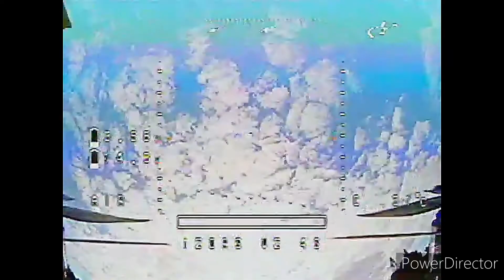iflight Turbobee 120rs v2 4s fw 4.2.3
another day of tuning, still a bit wobbly and not as locked in as I would like.